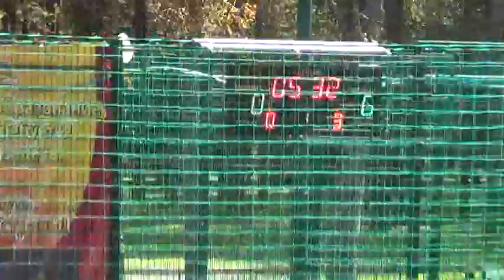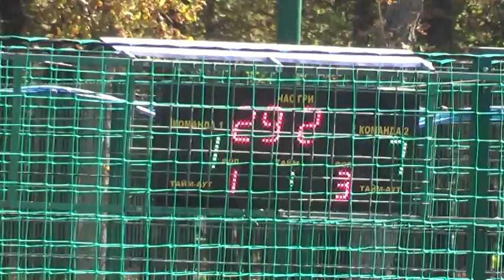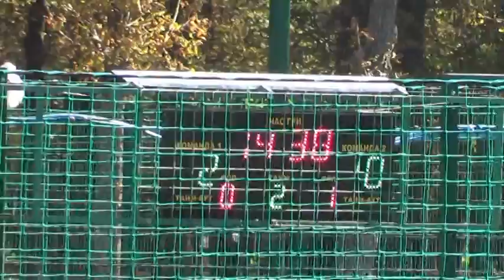КН Gym4Fit Ника